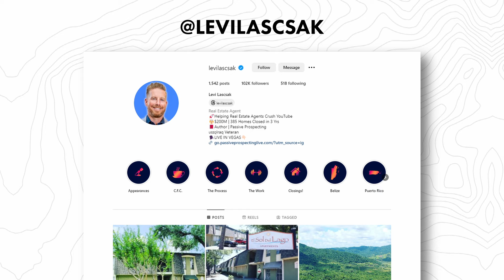How This Realtor Made $1,000,000+ In Commissions Using YOUTUBE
From realtor to investor, discover Levi Lascsak's journey in real estate and how he grew his YouTube channel from zero to 35,000+ subscribers. You'll also learn about his "passive prospecting" approach and how he educates buyers with his online content.

If you want strategic ways to leverage technology and entrepreneurship for more financial freedom in your life, download this episode today!

Follow him on Instagram: @LeviLascsak

Chapter Breaks:
00:00 Intro
07:30 The Mistake That Entrepreneurs Make
12:50 Why Realtors Fail in the First Year
20:00 How to Model the Behavior of Those at the Top

ABOUT JACK:
From two suitcases, a nearly empty bank account, and a big dream to
a multi-million-dollar land business, Jack Bosch is a true American success story. Originally from Germany, Jack moved to the U.S. to attend college and met his wife, Michelle. Now, they are successful real estate investors who have flipped over 4,500 land parcels and have built a successful multi-family rental portfolio (which has grown into nine figures). From their experience, they’ve created the “Forever Cash” model, which has helped over 1,000 people become millionaires through their free and paid educational programs.

Their new goal is to create 10,000 millionaires! Jack has been a guest on many popular shows, including Lifetime Cashflow Through Real Estate Investing with Rod Khleiff, Real Estate Disruptors with Steve Trang, Flip2Freedom with Sean Terry, Real Estate Investing Mastery with Joe McCall, Crushing Debt with Shawn Yesner, The1000houses.com with Mitch Stephen, and many more.

His expertise covers all aspects of finance and real estate, including land flipping, seller financing, and multi-family investing.

Jack is a financial expert, a #1 bestselling author, host of the Forever Cash Life (Real Estate Investing) Podcast, and an influencer with over 250k followers on social media.